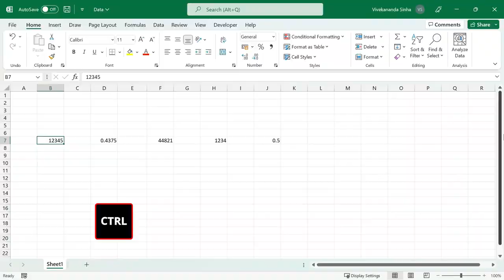Quick Formatting Shortcuts in Excel | Capsule Series | Vivekananda Sinha | Video 245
Quick Formatting Shortcuts in Excel | Capsule Series

In this episode of the capsule series, you will learn 5 powerful Excel Formatting Shortcuts that will quickly transform your data into the desired format. Using these shortcuts can make you more efficient and save a lot of time.

In this Excel tutorial we cover a few essential topics rather quickly:
Formatting Shortcuts in Excel
Excel Number Formatting Shortcut
Excel Time Formatting Shortcut
Excel Date Formatting Shortcut
Excel Currency Shortcut
Excel Percentage Shortcut
Best Excel Keyboard Shortcuts